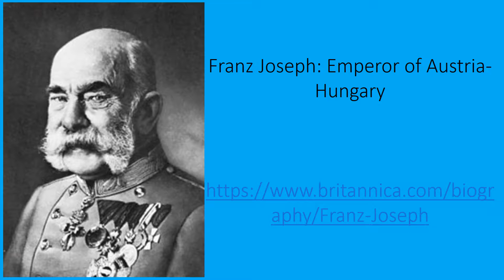Austria A country divided Anna Mallett